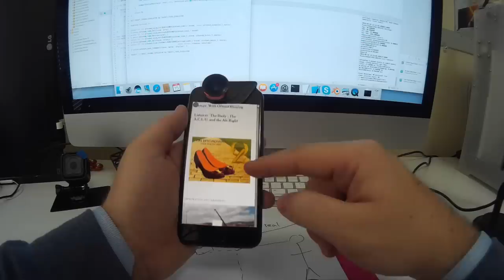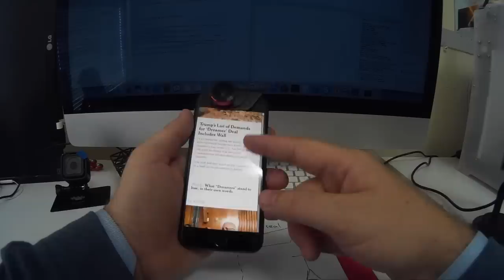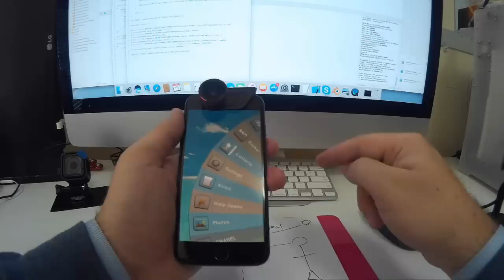Environmentally-lit UI: watch face, reflections, glow-in-the-dark, web browser, and more...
Further examples of an environmentally-lit interface. A watch is rendered with reflective bezel and glow-in-the-dark elements. A web browser is shown with an environmentally-lit "image." The complex visual character of mother-of-pearl is demonstrated.

Also, be sure to check out the other videos on this channel for more in-depth views of environmentally-lit UI's.